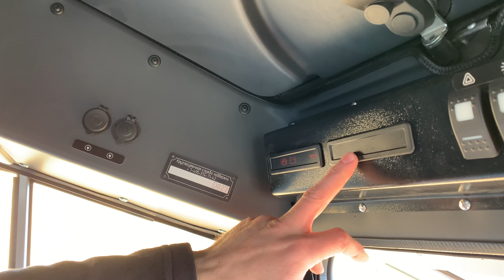Азбука Шерпа. Запускаем и останавливаем двигатель. 2 серия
В этой серии покажем как правильно запускать и останавливать двигатель, а так же как производится запуск двигателя от резервного аккумулятора.

Официальный дилер Шерп в Москве
Official Sherp dealer in Moscow

Заказать и купить вездеход Шерп можно у нас, все ссылки ниже.
Заходите в Спортхит на Сколковском шоссе, Шерп теперь стоит там, каждый день, без выходных.

Форум владельцев Шерп, у нас собрались парни со всей страны и даже из-за границы.
Обсуждаем Шерп и все что с этим связанно.

Хотите на тест-драйв Шерпа ?

Продажа, гарантийный ремонт, обслуживание, тюнинг.